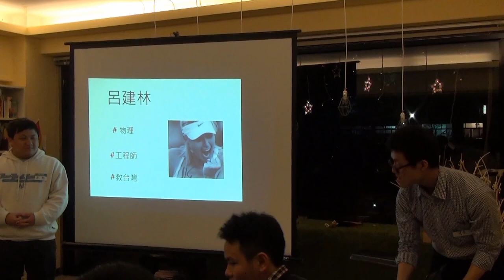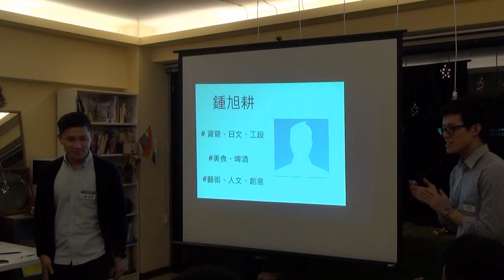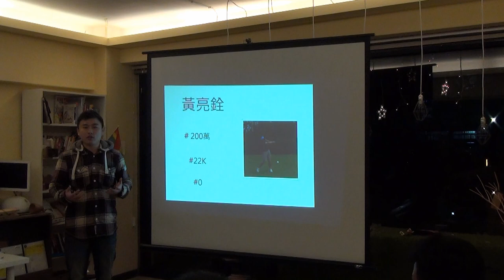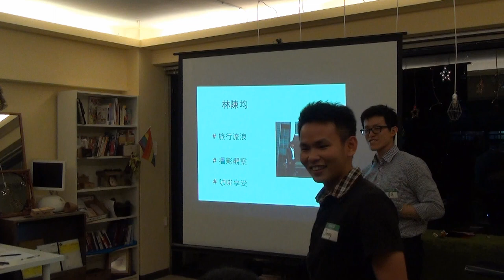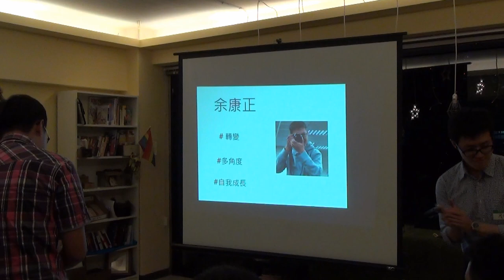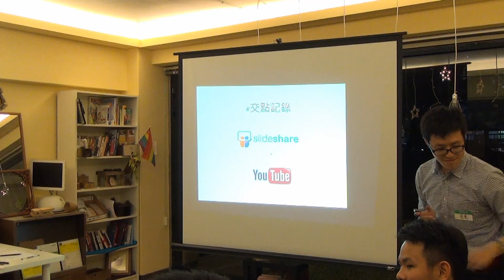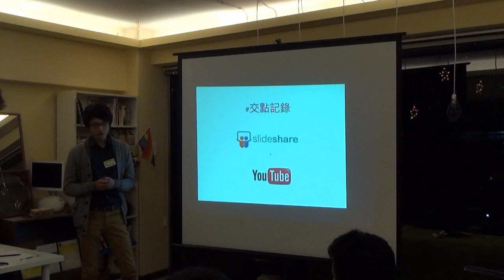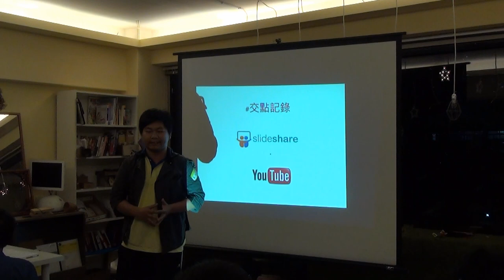台中交點Vol 14 - 兩分鐘自介